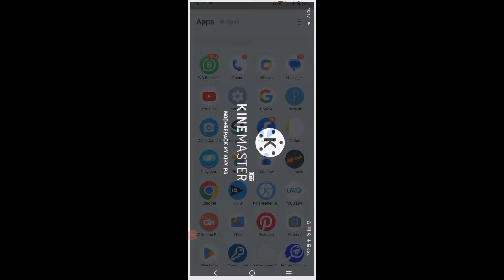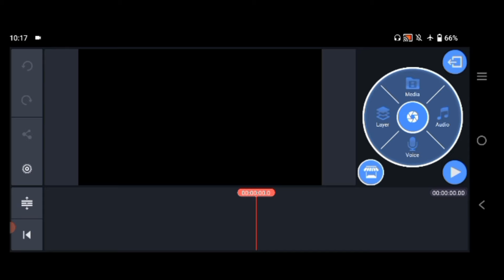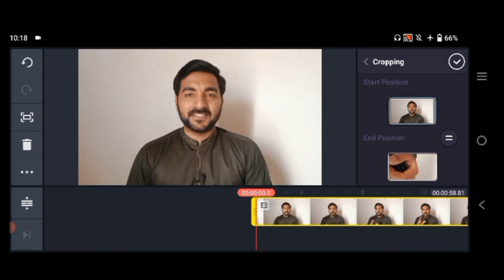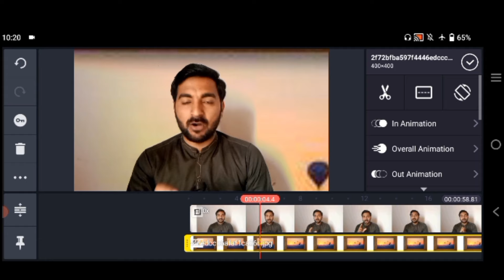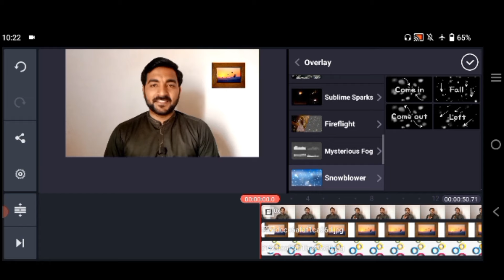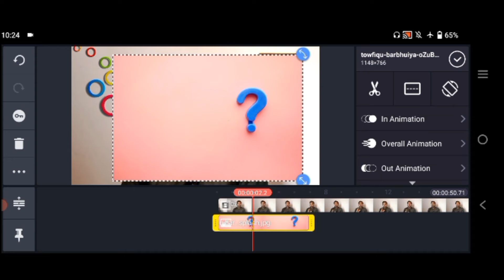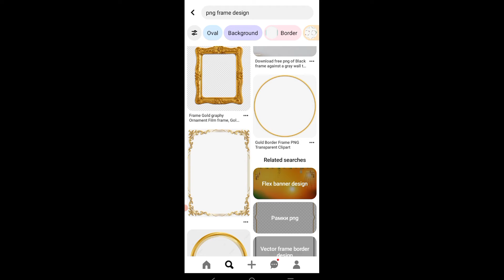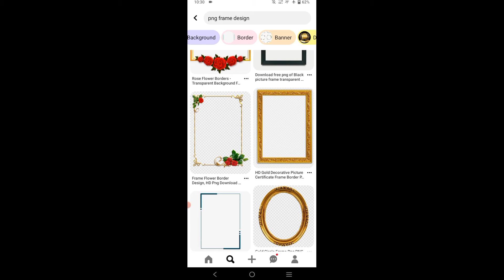how to remove video background without green screen2024 | best video background remover app🔥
how to remove video background without green screen2024 | best video background remover app | Technical HFD

How edit video in kinemaster2024
kinemaster video editing
kinemaster tutorial2024
kinemaster2024
Video background remover app
best video background remover app
Technical HFD
HFD